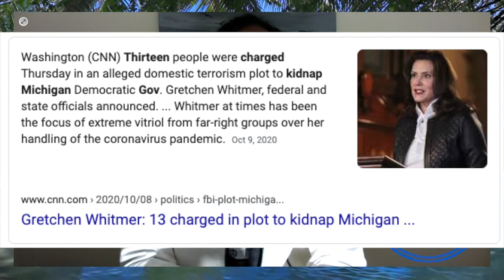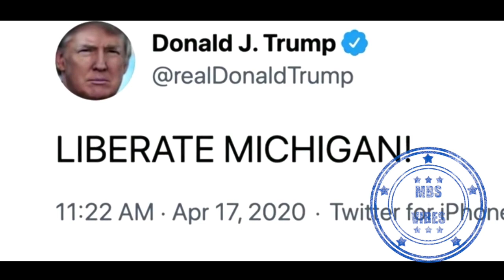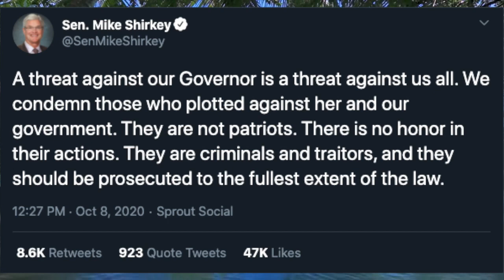13 Charged In Plot To Kidnap Michigan Governor Gretchen Whitmer / Wolverine Watchman Terrorist Group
Trump Inspired Militia Group Arrested Trying To Kidnap Governor. Thirteen people, including seven men associated with the Wolverine Watchmen militia group, have been arrested in a sweeping takedown of plots to kidnap the Michigan governor, attack the state capitol building and incite violence.

Trump's SS Forfeits First Battle
Wolverine Watchman, a Trump inspired terrorist group, is busted before their first battle with defenders of the US Constitution

Michigan Sheriff Says Maybe Plotters Were Trying to 'Arrest' Whitmer in Jaw-Dropping Interview
Barry County Sheriff Dar Leaf suggested that perhaps the brothers who tried to kidnap and kill Michigan Governor Gretchen Whitmer (D) were just trying to arrest her, and even cited a statute during a jaw-dropping interview with FOX 17’s Aaron Parseghian.

The interview comes after news broke that the FBI thwarted a plot by militia group Wolverine Watchmen to attack Whitmer, instigate a civil war, and “target” law enforcement officials. All men suspected to be involved in the planned attack have been arrested, including brothers Michael and William Null.

The six charged by the federal government are Michigan residents Adam Fox, 37, Ty Garbin, 24, Kaleb Franks, 26, Daniel Harris, 23, Brandon Caserta, 32, and Delaware resident Barry Croft, 44.
The seven people charged by the state are Paul Bellar, 21, Shawn Fix, 38, Eric Molitor, 36, Michael Null, 38, William Null, 38, Pete Musico, 42, Joseph Morrison, 26. They face a variety of firearm and terror charges.

Barry County Sheriff Dar Leaf suggested that perhaps the brothers who tried to kidnap and kill Michigan Governor Gretchen Whitmer (D) were just trying to arrest her, and even cited a statute during a jaw-dropping interview with FOX 17’s Aaron Parseghian. The interview comes after news broke that the FBI thwarted a plot by militia group Wolverine Watchmen to attack Whitmer, instigate a civil war, and “target” law enforcement officials. All men suspected to be involved in the planned attack have